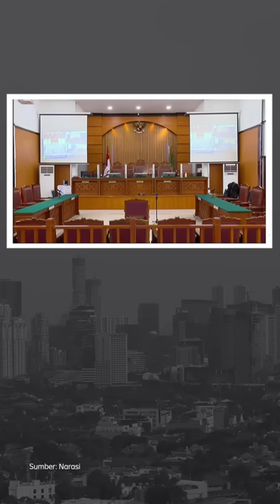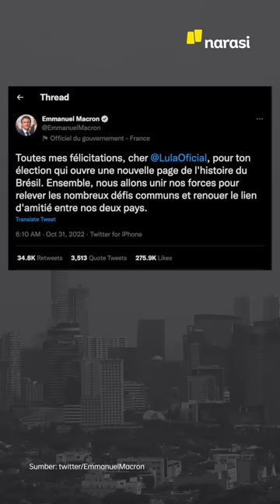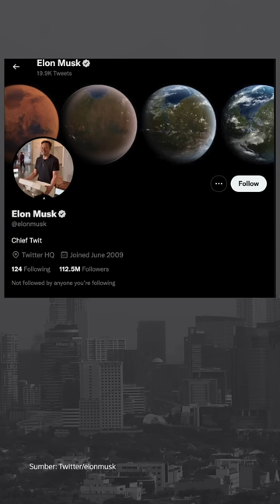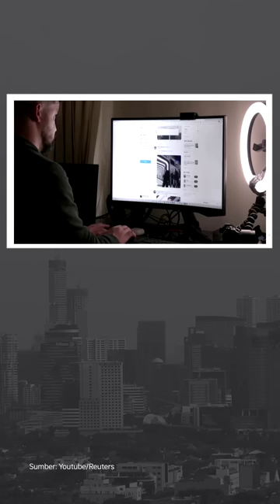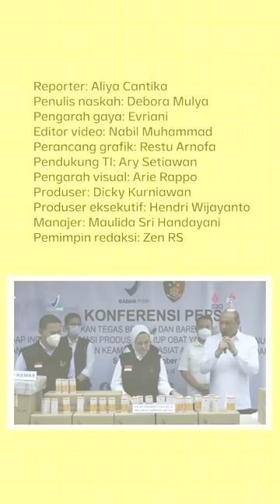DICURIGAI BERBOHONG, SUSI, PRT SAMBO CABUT KESAKSIANNYA | Narasi Pagi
Susi, Pekerja Rumah Tangga Ferdi Sambo berikan kesaksian pada sidang kasus pembunuhan Brigadir Yosua dengan terdakwa Richard Eliezer. Dalam kesaksiannya, Susi kerap enggak konsisten dan bikin hakim kesal. Eliezer pun menolak kesaksian Susi. Di akhir persidangan, Susi cabut seluruh kesaksiannya.

Dari dalam negeri lainnya, BPOM dan Polri rilis dua perusahaan farmasi yang jadi tersangka. Lalu ada Lukas Enembe yang berobat pakai APBD Papua. Dari mancanegara, Lula da Silva kembali jadi presiden Brasil dan centang biru Twitter yang bakal berbayar. Kurang duit, nih, Mas Elon?

(Narasi)